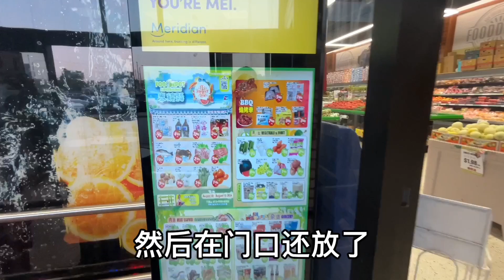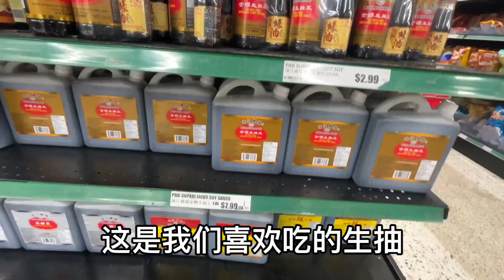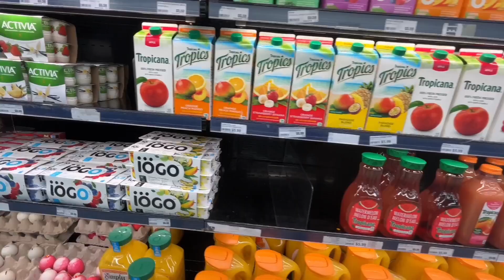加拿大多伦多超市：泰锦超市，性价比高的超市Toronto Supermarket